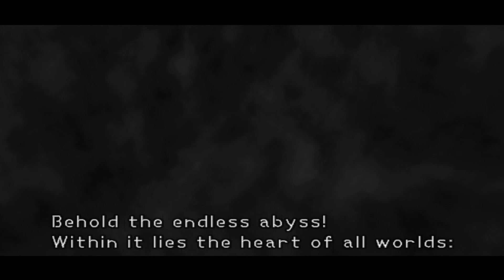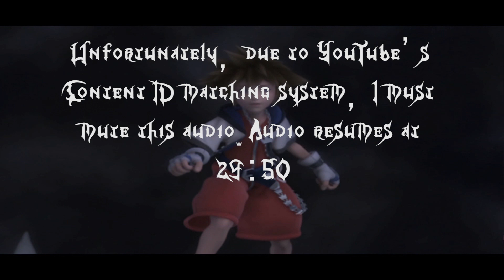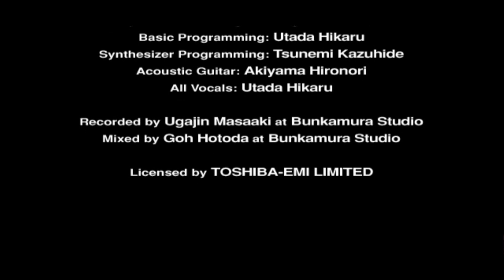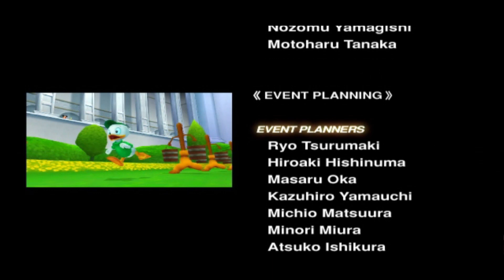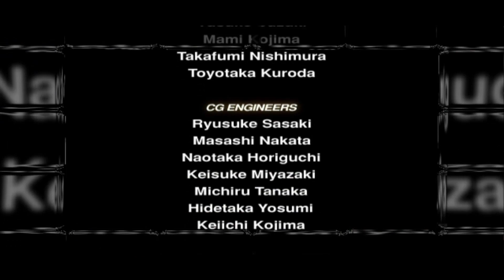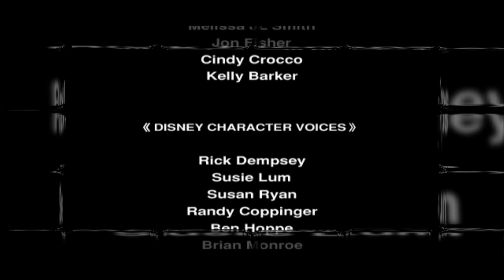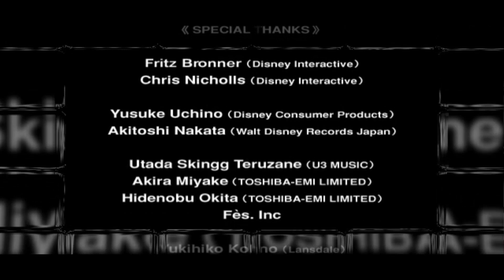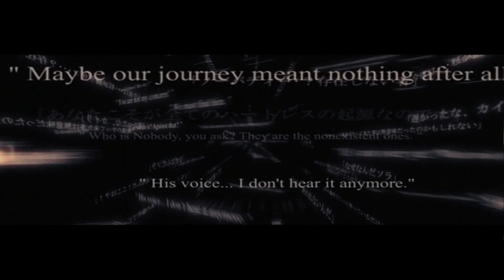Let's Play Kingdom Hearts Finale :: And All So End (Reupload)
Due to YouTube's copyright system, I had to mute part of the ending cutscene. It hurts me a little that I had to do that, because it's the most poignant cutscene in the entire game for sure. Hopefully you enjoy regardless!

Welcome to the finale of Let's Play Kingdom Hearts! In this episode, I finally come face to face with Ansem, Seeker of Darkness. As I fight him, I learn more and more about the true nature of Kingdom Hearts, and learn more about what happens to our dear friends. Hope you guys have enjoyed this Let's Play! I sure did.

Sorry for the hiccups you may see (I edited them fairly well, I'd say). I accidentally had my laptop on power saver, which apparently isn't too strong! I didn't notice until I was almost done.